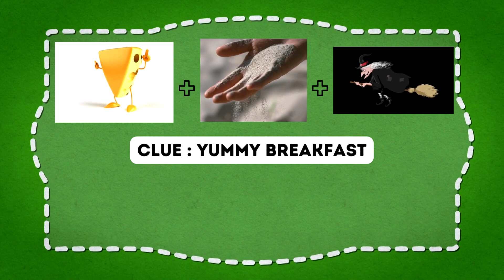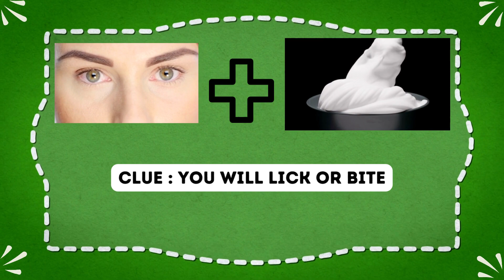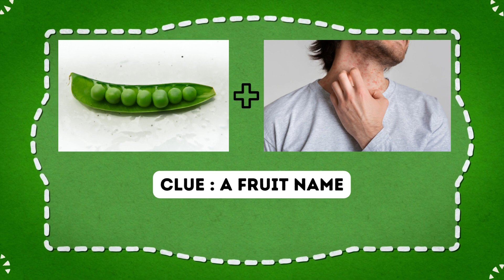connectiongame picturegames connectiongames kidspuzzlevideos gamesforkids pictureriddles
connection game
picture connection game
word connection game
kids picture connection game
game for kids
kids games
word game
picture game

You can play picture connection game with TWINKLE KIDS easily with catchy videos in the Background

Credits to create my content for kids.
CANVA
YOUTUBE STUDIO(ADUIO)

THANKYOU FOR CANVA and YOUTUBE STUDIO to create a wonderful video for kids.